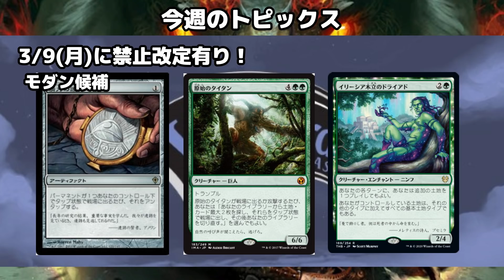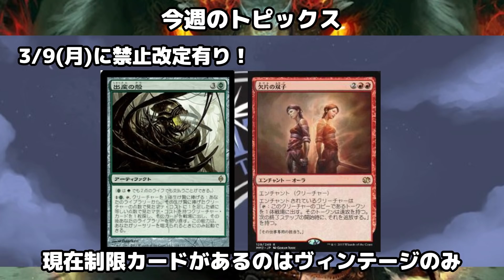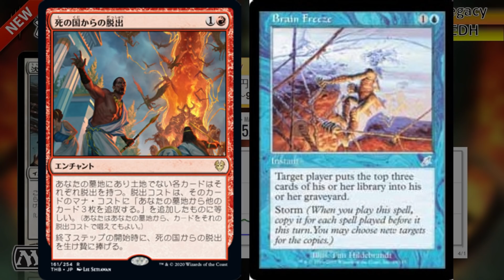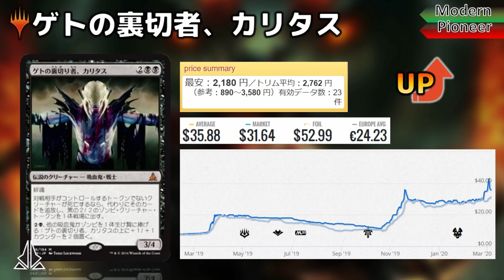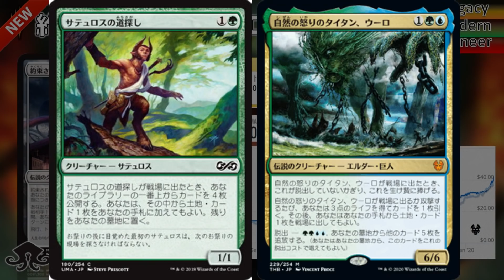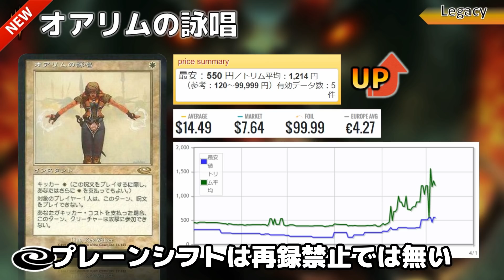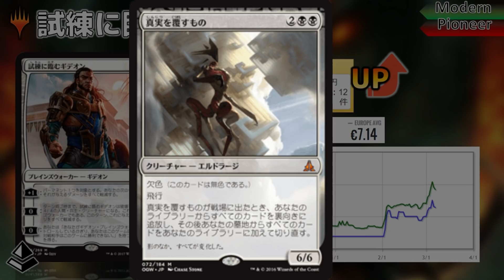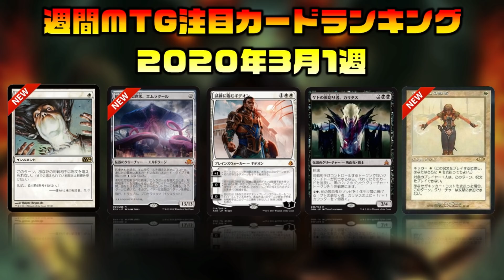【MTG投資部】禁止改定告知！パイオニア、モダン、レガシー3フォーマットに変更の可能性！？週間注目カードランキング【3月1週】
改定前はいつも色んな意味でドキドキしますね。

リラちゃんねる＠MTG投資部

※投資は自己責任でお願い致します。